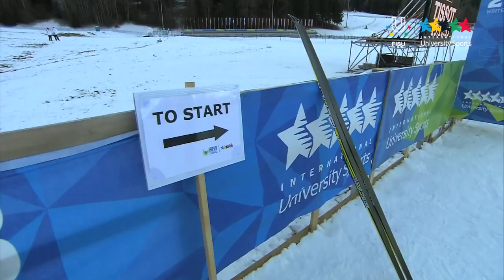Cross Country Men's 10km Freestyle - Winter Universiade Trentino 2013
Cross-country skiing at the 2013 Winter Universiade was held at the Stadio del Fondo di Lago di Tesero in Tesero.

Men's 10 km freestyle 17 December 2013 Day 7:
Gold : Mikanko Petrovic (SRB), 23:57.4
Silver : Michail Semenov (BLR), 24:02.9
Bronze : Raul Shakirzianov (RUS), 24:11.1